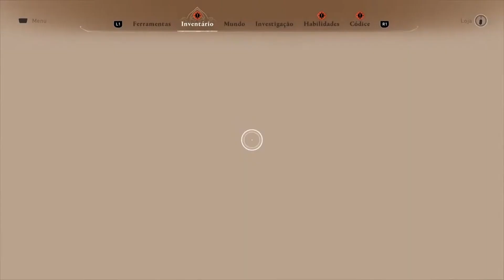Assassins Creed Mirage 030 Ramificação Fogo e Sabedoria Pt 01